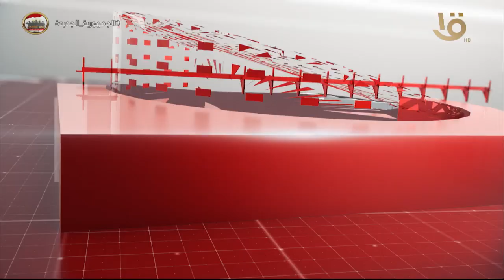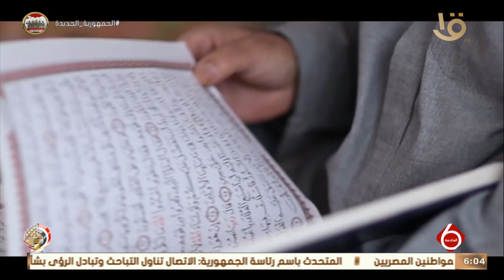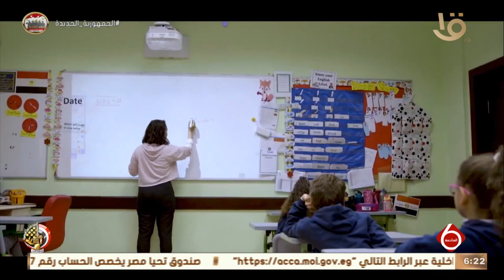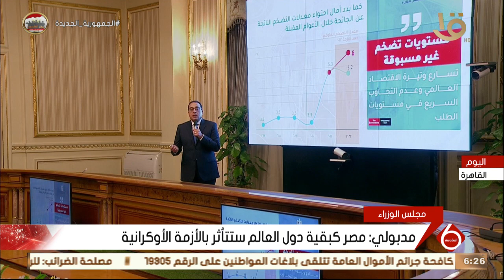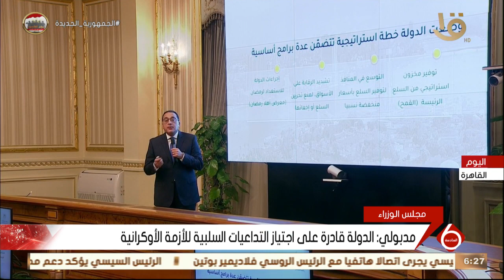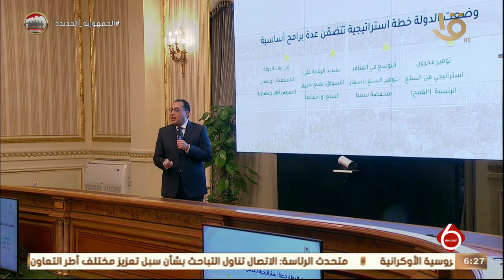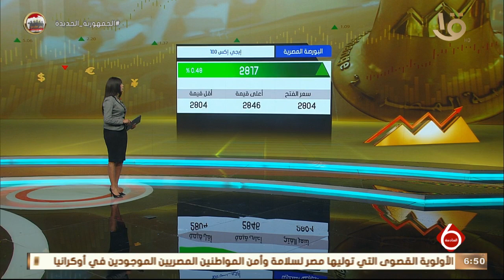نشرة السادسة| أهم الأخبار السياسية والاقتصادية محليا وعالميا.. 9-3-2022